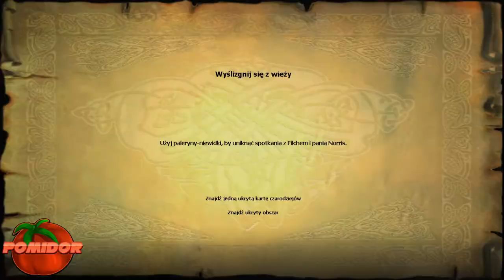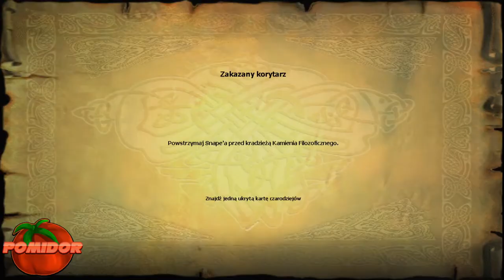Harry Potter: I Kamień Filozoficzny! [PC] #17 - Ucieczka z Wieży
📌TAGI:
Harry Potter: I Kamień Filozoficzny!, Harry, Potter, I Kamień, Filozoficzny, Harry Potter: I Kamień Filozoficzny! PC PL, Harry Potter: I Kamień Filozoficzny! PC Odcinek 17, Harry Potter I Kamień Filozoficzny Zagrajmy w, Harry Potter: I Kamień Filozoficzny! PomidorowyPL, Harry, Ron, Hermiona, Dumbledore, Hogward, Gryffindor, Harry Potter Odcinek 17, Harry Potter PC 2001 PomidorowyPL, Retro Gra, Retro Game, Retro Gamer, Retro Gracz, Sierpień, 2020, Lato,